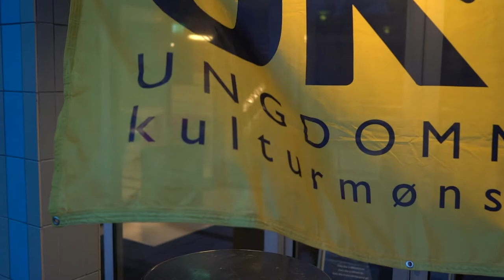UKM Høyanger 2018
14.februar vart det arrangert UKM i Høyanger samfunnshus og både deltakarar og arrangørar imponerte stort.